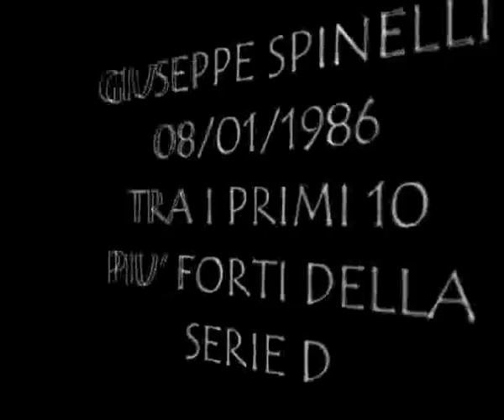IL GRANDE SPINELLI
GIUSEPPE SPINELLI SERIE D IL MEGLIO 2008